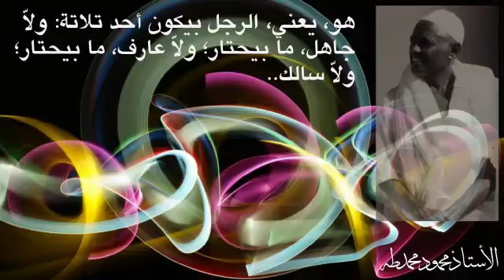الاستاذ محمود محمد طه - الحيرة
الاستاذ محمود محمد طه

الحيرة